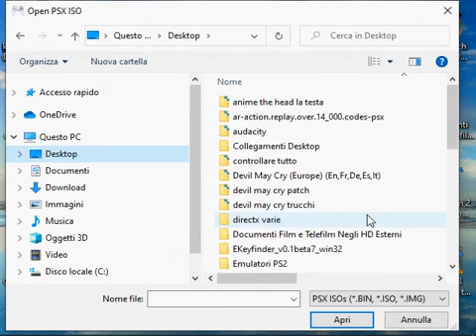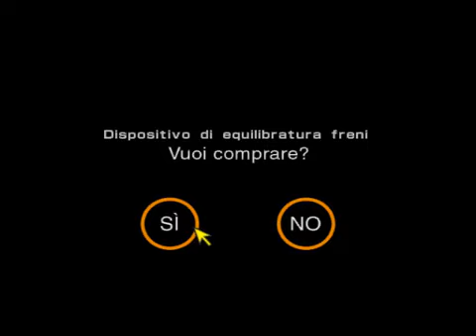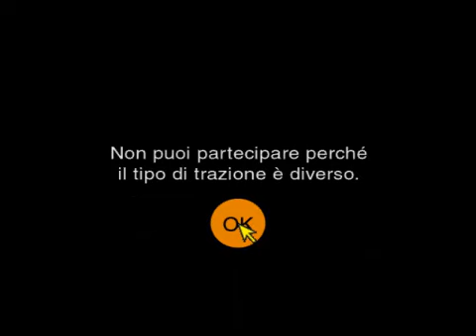Gran Turismo 2 parte 5